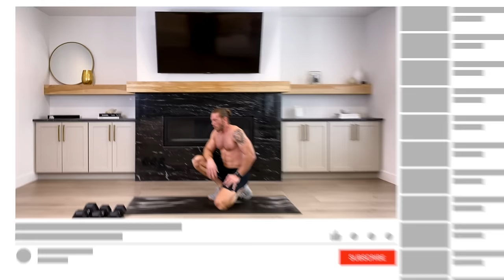Day 6: 40 Min ARMS & ABS WORKOUT // 6WS1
Day 6 of our 6 Week Shred Workout Plan - This 40 min arms and abs workout is a favorite of ours!  Get ready to work your biceps, triceps, and ABS!

Because we'll be doing a lot of reps in this workout I'm mostly using 20 lb dumbbells. There are a few exercises where I'll pick up a single 30 lb dumbbell for added resistance, but if you only have one set of dumbbells that should be sufficient.

At any time, if an exercise isn't challenging enough, use heavier weights. If something is too challenging, drop to lighter weights. If you don't have a lighter and heavier set of dumbbells just adjust your reps accordingly – more reps for lighter weight and less reps for heavier weight. In general, tailor this abs and arm workout to YOU.

Our Amazon Must-Haves
Curated for you

Workout Details:
⏱️ Duration: 40 minute workout
🏋️ Equipment: Two sets of dumbbells and a non-slip workout mat
💪🏽 Dumbbell: For reference only, I’m using 20 & 30 lb / 9 & 14 kg dumbbells
⏱️ Intervals: 40 seconds work, 20 seconds rest // We will complete the first bicep circuit (5 exercises), rest for 45 seconds, then repeat that same circuit a 2nd time before moving on to the next circuit – triceps. 45 second rest between each circuit. Repeat the first two circuits and all others will be no-repeat.

The format for this arms and abs workout with weights is as follows:

0:20 - Hammer Curls
1:20 - Waiter’s Curl
2:20 - Concentration Curl R
3:20 - Concentration Curl L
4:20 - Wide Curls

Rest 45 Seconds + Repeat

11:10 - Tricep Press
12:10 - Lying Tricep Extensions
13:10 - Skull Crushers
14:10 - One Arm Over Extension R
15:10 - One Arm Over Extension L

22:00 - Bicycles
23:00 - Runner’s Sit Up
24:00 - Hollow Hold
25:00 - Tuck to Hollow
26:00 - Leg Raise + Hip Lift
27:00 - Single Leg Drops
28:00 - Side Crunch R
29:00 - Side Oblique Extension R
30:00 - Side Crunch L
31:00 - Side Oblique Extension L

32:25 - Lower Curls
33:25 - Upper Curls
34:25 - Alternating Curls
35:25 - Curl Hold

36:50 - Dips
37:50 - Tricep Overhead Extension
38:50 - Dead Stop Push Up (pause at the bottom)
39:50 - Narrow Push Up Pulses